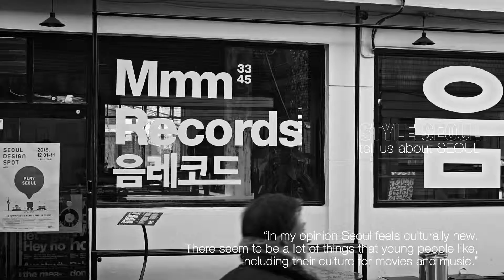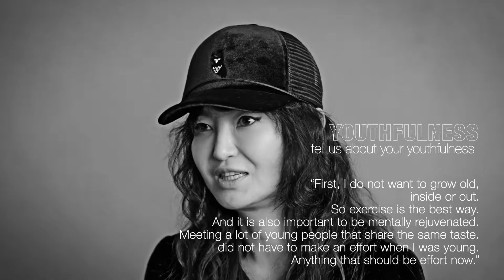Style Seoul KIM Jaehyun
Fashion Designer KIM Jaehyun talks about Seoul, beauty, and [STYLE SEOUL]. "Style Seoul is culturally new. K-fashion, K-beauty, and K-culture all quickly catch what the public wants and make it their own style."